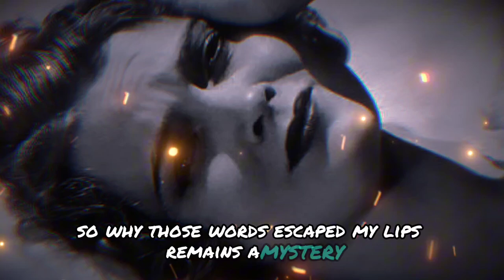Family Secret Uncovered: Bruise on Mom's Face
What's the family secret behind the bruise on my mom's face? Watch as her sister reveals the shocking truth in hushed whispers.